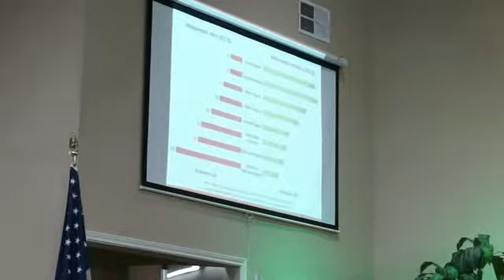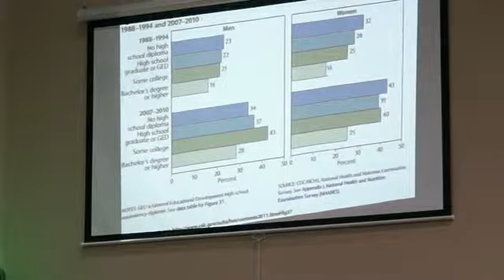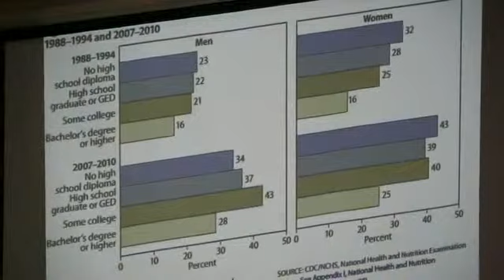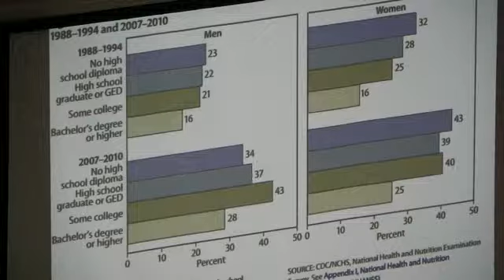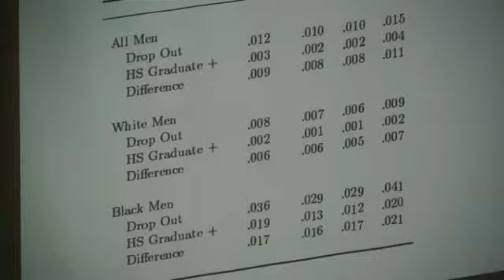Texas Chin Student Union Presents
College Dream ,